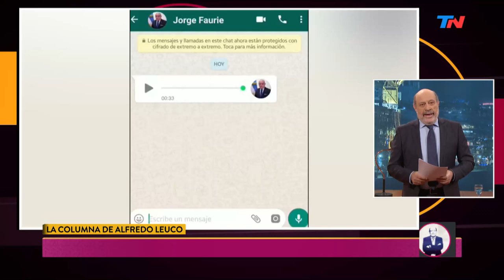La columna de Alfredo Leuco: Macri o Cristina | PALABRA DE LEUCO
Fragmento de "Palabra de Leuco" emitido el Martes 2 de Julio de 2019.